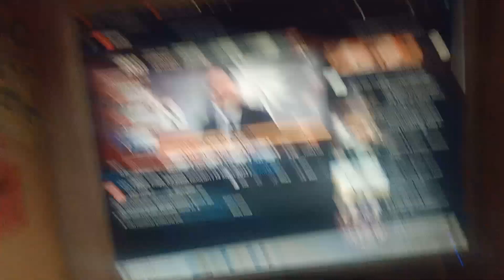May 15, 2023